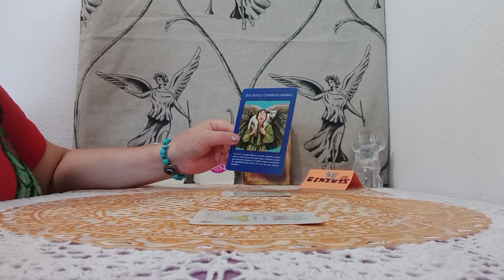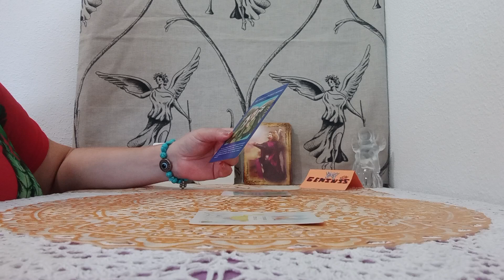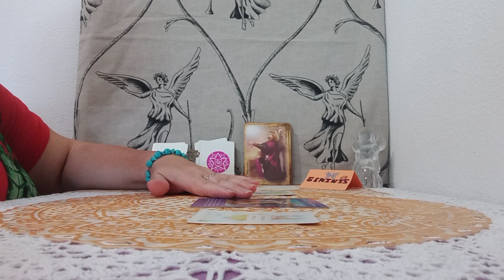A..QUE SITUACION VAIS A..TENER LA PROTECCION DEL ARCANGEL MIGUEL#💜